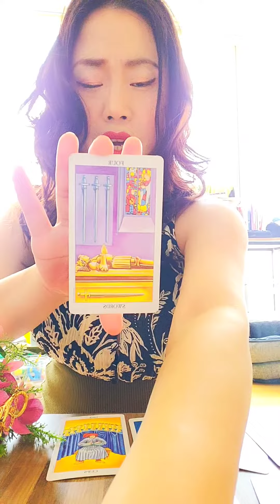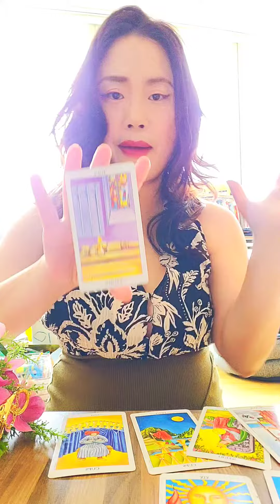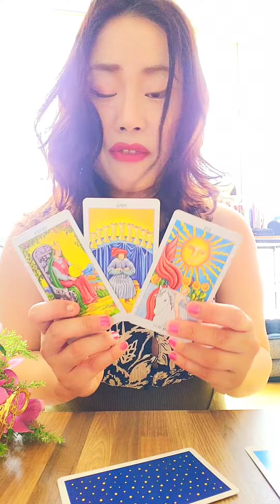Pisces ♓️ Your New Beginning with full of Sunshine is here!! ❤️🌞💯🥰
Hello my dear  soul families Pisces!😘

It  is  a  general    collective reading so please take the reading how  it resonates for you!

but
hope this energy check reading helps you  to navigate your life in one way or another!

Happy June!

Love,

Nahee

p.s.